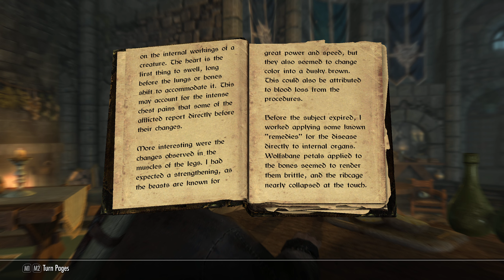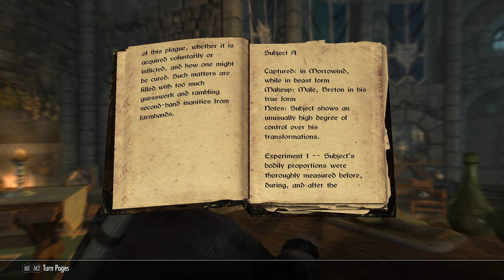Reading By the Monk 'Physicalities Of Werewolves' Book#8